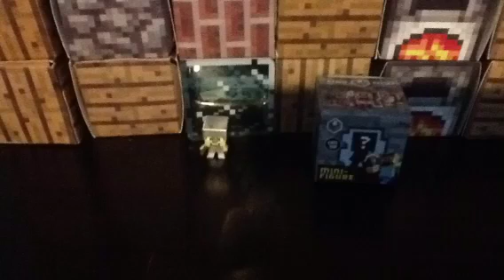Video game 2